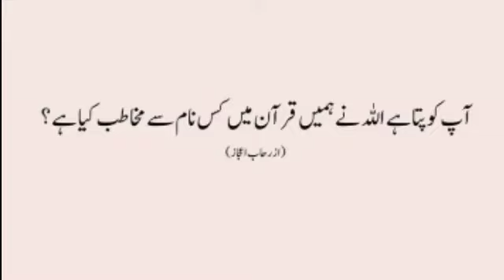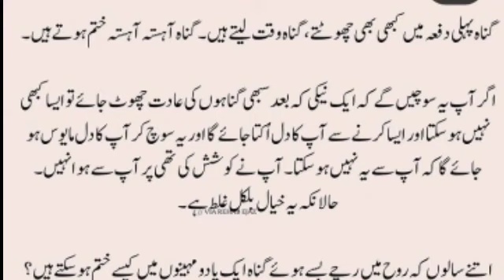Allah ki mohabbat aur raza | Best Motivational Quotes that Will Change your life | urdupoetry status